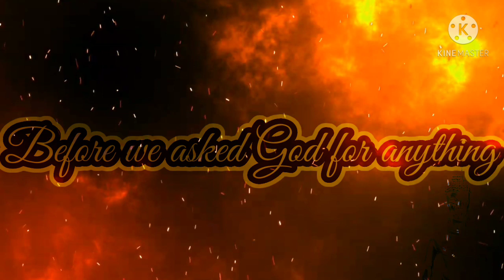Yamashita Treasure: The exact Decoding of the Spot Map on Rock